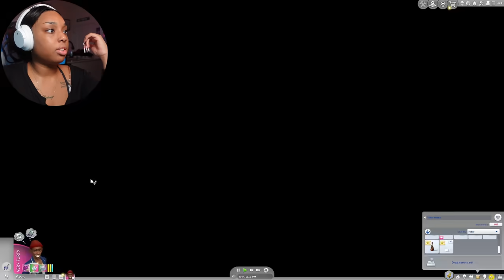TRYING EVERY DR*G AS A JUNKIE IN THE SIMS 4…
description📍

sub count: 361,592
Filmed on: Sony ZV1
Edited on: CapCut for PC